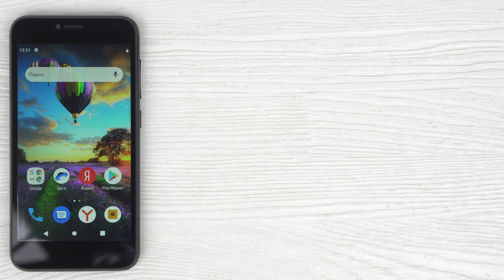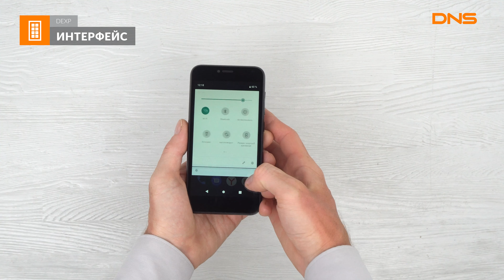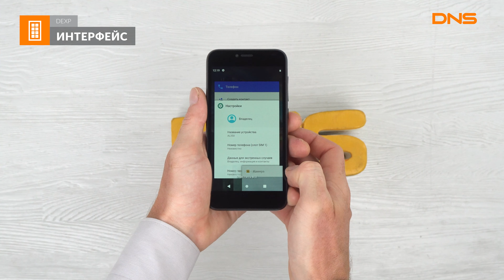Распаковка смартфона DEXP AL350 / Unboxing DEXP AL350